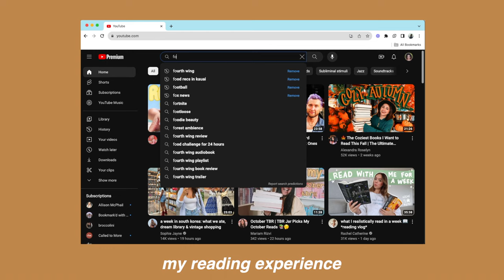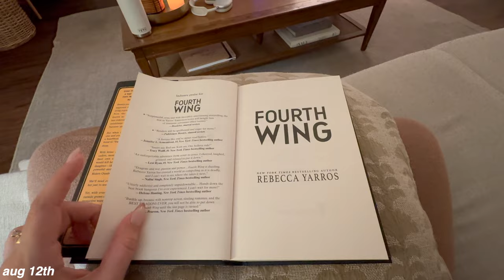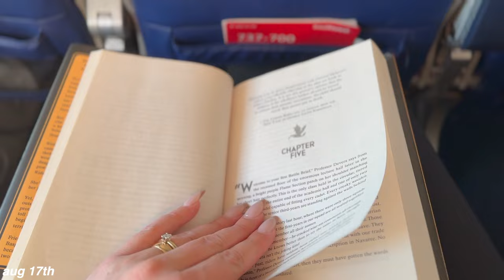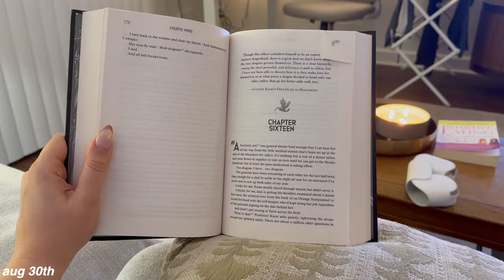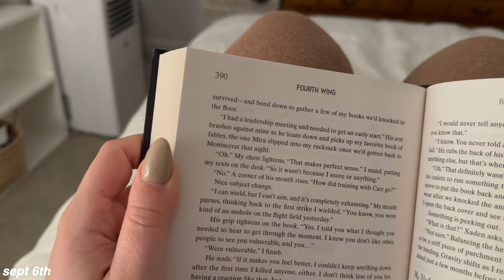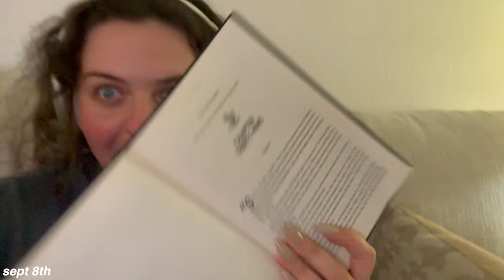read fourth wing with me! 🐉 🍂 ⚔️ spoiler free reading vlog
welcome to my first reading vlog where we read none other than fourth wing! i had to see what all the hype was about and let me tell you... i wasn't disappointed

★sub ct: 724